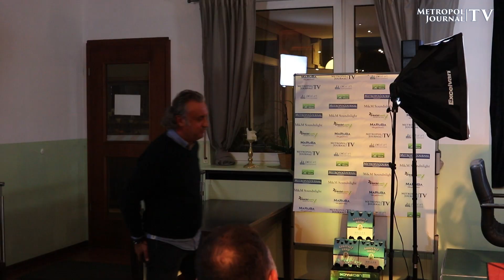Besser Wissen Folge 02 vom 18.10.2018 Thema: Randsportarten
In der Sendung "Besser Wissen der Sport-Talk" geht es in dieser Folge um Randsportarten in der Metropolregion Rhein Neckar.
Es wird über die Sportarten Kickboxen, Faustball, Synchronschwimmen und Quidditsch gesprochen.